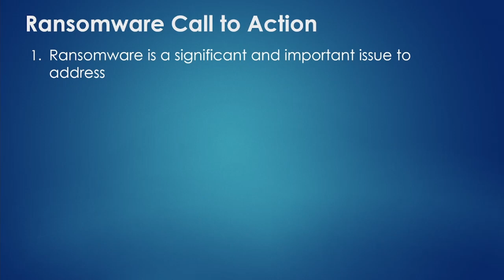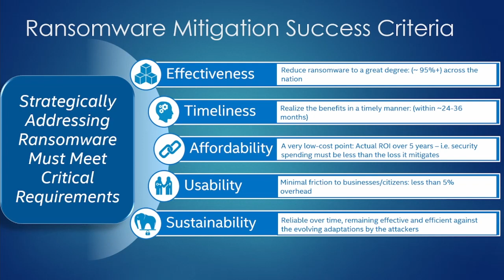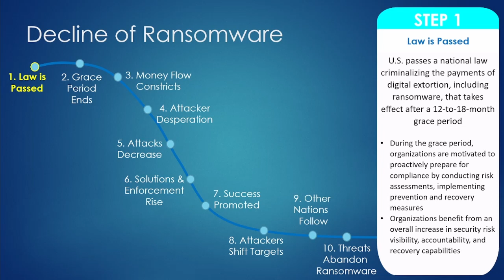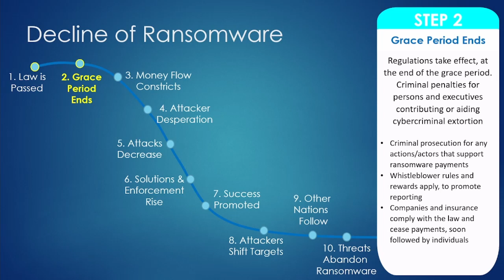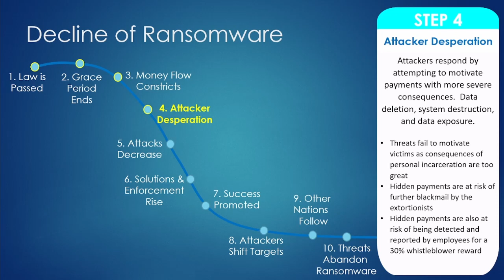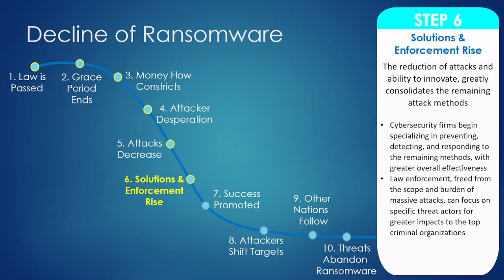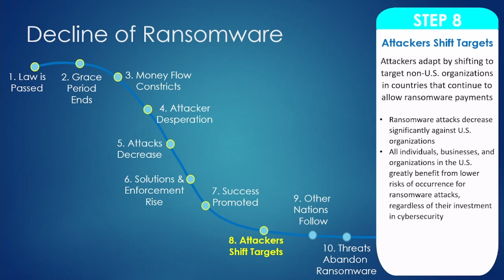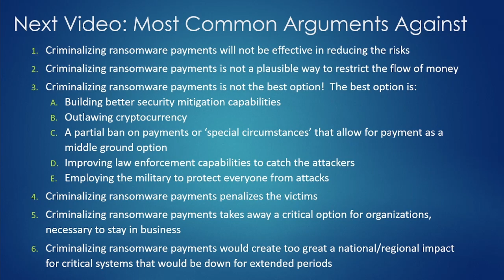This is How to End Ransomware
We can rid the world of ransomware attacks to such an extent they are no longer a likely risk vector!  It is possible, but we all have to work together.

It all starts with one simple yet controversial concept: criminalize the payments of digital ransoms.

The key is how one act will set in motion a cascading chain of events, like dominoes falling one after another, to reach our goals.  This video explains the 10 steps that will happen.

0:00 End Ransomware for Everyone
2:40 Relevance & Complexity Factors
4:50 Success Criteria
7:20 Plan Proposal
8:34 Phases of Success
10:16 Step 1 - Law is Passed
11:50 Step 2 - Grace Period Ends
17:13 Step 3 - Money Flow Constricts
20:19 Step 4 - Attacker Desperation
22:52 Step 5 - Attacks Decrease
24:24 Step 6 - Solutions & Enforcement Rise
27:16 Step 7 - Success is Promoted
31:17 Step 8 - Attackers Shift Targets
32:29 Step 9 - Other Nations Follow
33:27 Step 10 Ransomware is History
36:45 Arguments Against (primer for next video)

Let’s communicate and collaborate together.  That is how we make cybersecurity strong in protecting the global digital ecosystem.

I put out a new video about every week on various cybersecurity topics, risks, ideas, events and best practices.